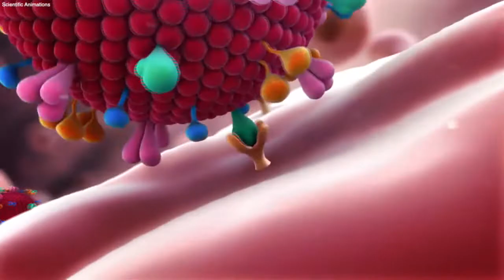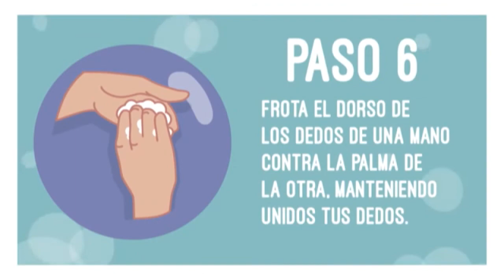¿Cómo lavar y desinfectar un cubrebocas de tela?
Ya estamos en la Fase 3 del coronavirus y por ello es que debemos reforzar nuestra higiene y fomentar el uso de cubrebocas al salir de casa, pero ¿Cómo lavar y desinfectar un cubrebocas de tela?. CPS Noticias